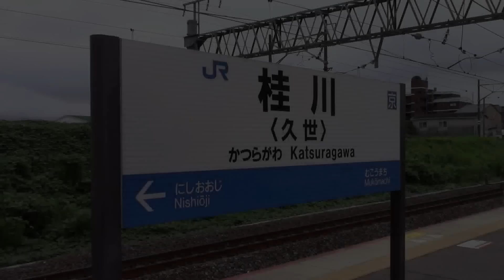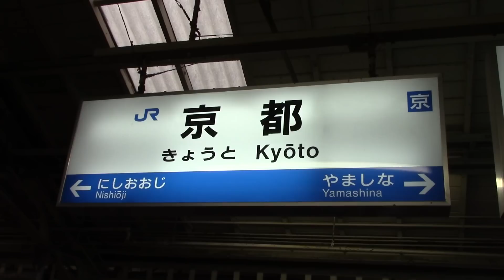【甲種】DF200 223号機 甲種輸送 西宮⇒桂川⇒京都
【1080HD60p】川崎重工兵庫工場よりJR貨物DF200-223号機が出場し、甲種輸送が行われました。
撮影：西宮、桂川、京都

▶︎DF200-116 川重入場のため5085レにて関西入り

DF200 223 レッドベア RED BEAR 甲種 輸送 回送 川崎 重工 兵庫 工場 西宮 桂川 京都 DD51 EF64